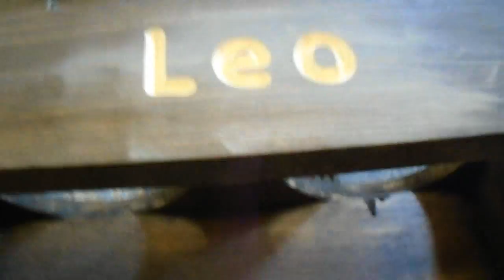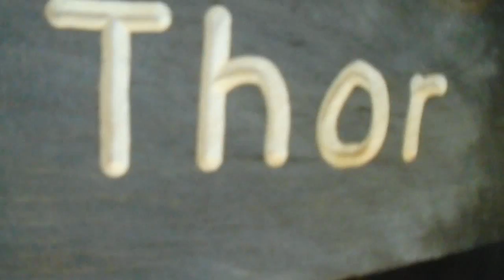Ridgid R2901 Router with Yonico bit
Quick overview and operation of the R2901 Router, with a Yonico 90 degree bit.  Engraving some names onto pet stands.